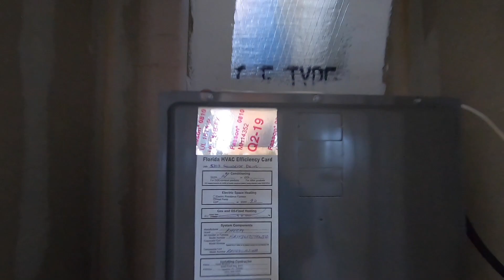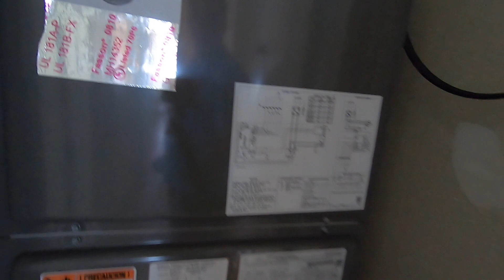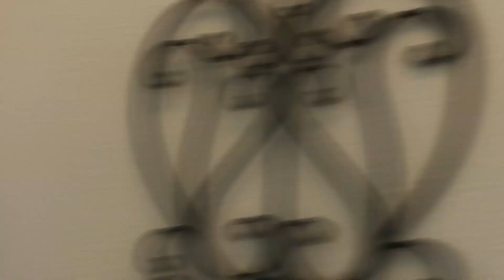5203 Soundside Dr - Buyer Walk-Through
This is a walk-through video for a potential buyer. This is a beautiful waterfront home in Gulf Breeze, Florida with fantastic views from the open living space and amazing kitchen.

Eric R Christen
REALTOR®  - ResortQuest Real Estate